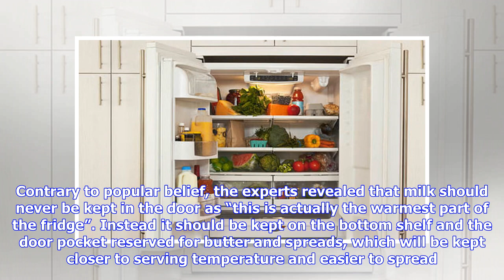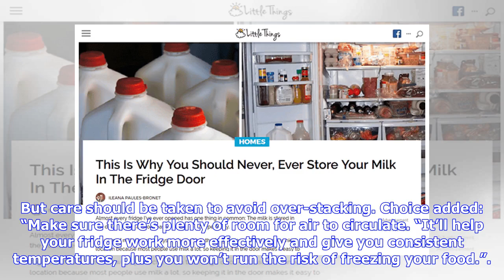Breaking News | This is why you should NEVER put milk in the door of the fridge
GETTYFENG SHUI your fridge by not storing milk in the doorThese handy tips are among the latest advice from consumer organisation Choice on how to feng shui your fridge. Contrary to popular belief, the experts revealed that milk should never be kept in the door as “this is actually the warmest part of the fridge”. Instead it should be kept on the bottom shelf and the door pocket reserved for butter and spreads, which will be kept closer to serving temperature and easier to spread. When it comes ...